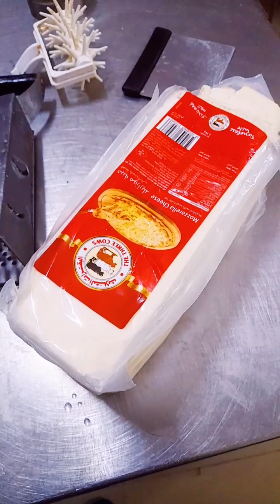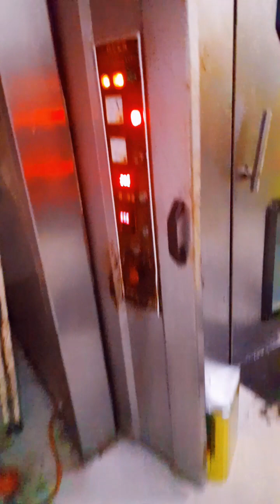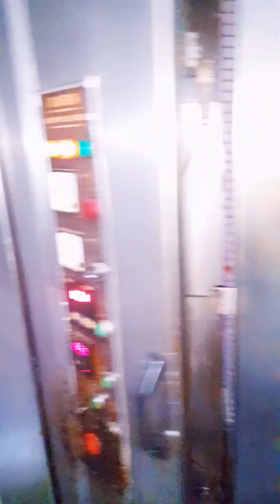আজকে দেখাবো কি ভাবে পিজা বানানো হয় আর অনেক নাস্তা বার্গার শিখতে চাইলে ভিডিও ওটা দেখুন